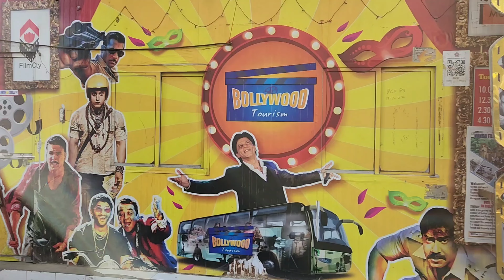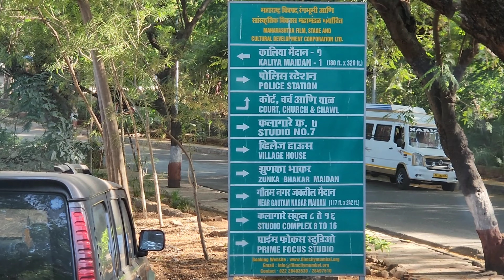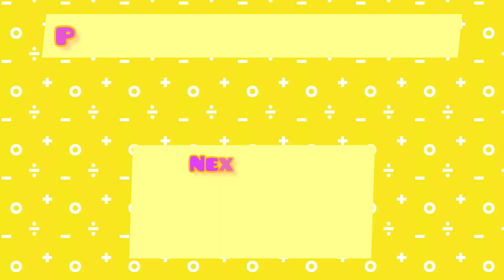Vlog006| What'sFilmCityLikePostPandemic?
Views expressed are of my own and does not depict general opinion. My views are based on my actual experience.  May not be the norm.

Music from Inshot Music samples included

Tour by : Mumbai Film City Tours